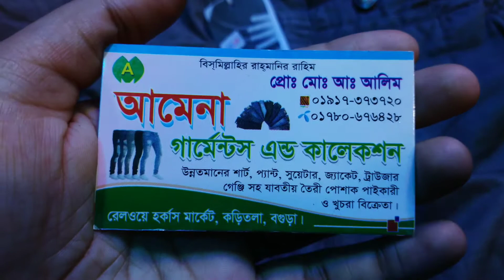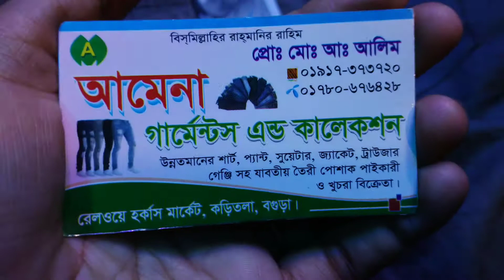ভাইয়াদের শীতের নিউ কালেকশন ২০২০ || গর্জিয়াস লেদারের জেকেট কিনুন একদম সস্তায় || Samima akter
সব থেকে কম দামে কিনতে
অবশ্যই যোগাযোগ করুন মোবাইল :  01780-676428 (IMO)
shop aaddress:
আমেনা গার্মেন্টস এন্ড কালেকশন
কড়িতলা রেলওয়ে আদর্শ হকার্স মার্কেট ,বগুড়া

Thankyou ❤️